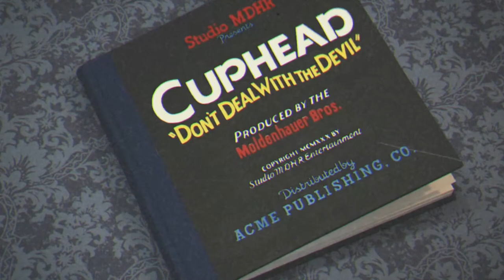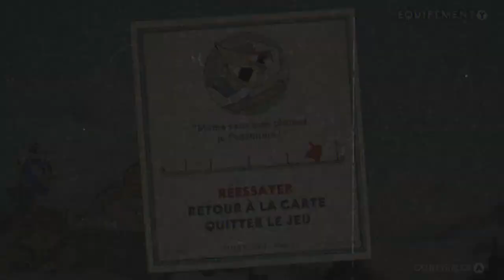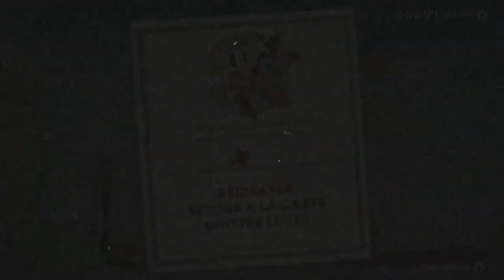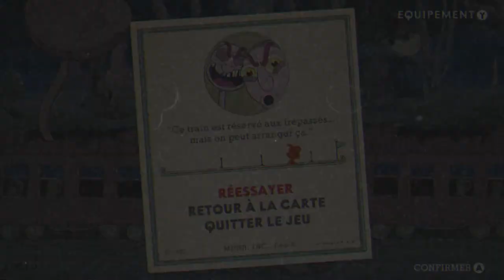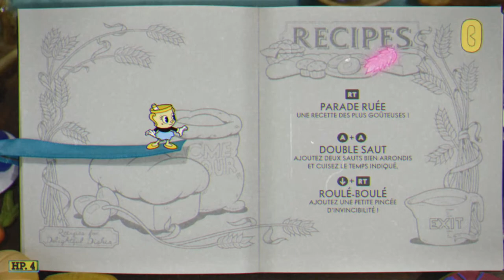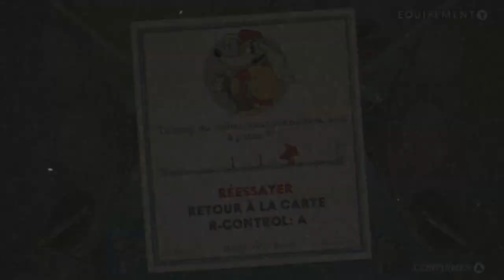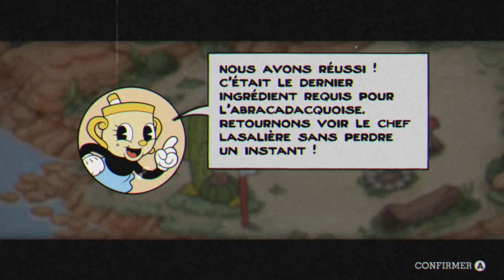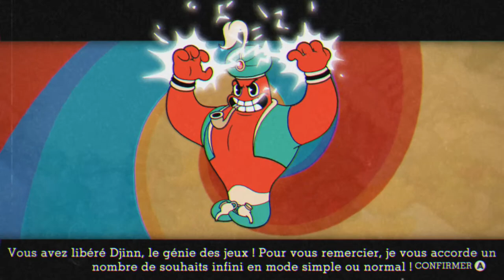CUPHEAD + DLC - LET'S PLAY FR